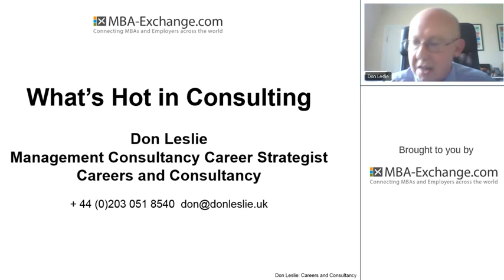Talent Talks What's Hot in Consulting - Intro Don Leslie